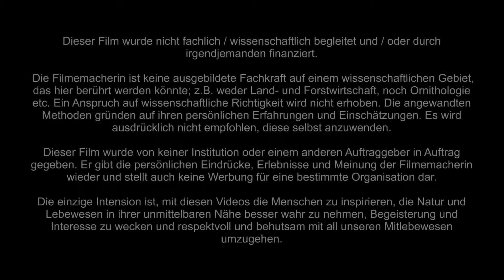Wassermangel, extreme Dürre & Hitze & eine Notwasserstelle - Vossmoor Tagebuch August 2018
Die extreme Hitzewelle hat ganz Deutschland im Griff. Leider war es zuvor schon total trocken, so dass zur Hitze nun auch noch extremer Wassermangel draußen in der Natur kommt. Ich baue zumindest für die Vögel in der Nähe meiner Futterstelle eine notdürftige Wasserstelle mitten auf der Rinderweide auf. Was dort geschieht, habe ich teilweise mit versteckter Kamera aufgenommen.

SCQÜP = Solidarisches Corona Quarantäne ÜberbrückungsProgramm - das ist eine Idee vom lieben Ben vom YouTube- Kanal "EinMannImWald". Ich finde die Idee super und mache gern mit. Sein Kanal und andere, die mitmachen (wie ich) stellen unter diesem Hashtag Clips ein, die den Zuschauern in dieser Corona- Quarantäne- Zeit durch die Zeit helfen sollen, die sie zu Hause bleiben müssen. Einen Link zum Kanal "EinMannImWald" findet Ihr bei meinen "Angesagten Kanälen".
Das ist Teil 08 aus der Rubrik "Vossmoor - Tagebuch" hier auf meinem Kanal "Vossmoor Natur- Vlog" auf dem Du Videobeiträge über meine Naturbeobachtungen in der Moorlandschaft der Elbgeest südöstlich von Hamburg findest. Ich fasse meine Beobachtungen der Tierwelt, der Umwelt, der klimatischen Auswirkungen hier in Monatsabschnitten zusammen.
Klimawandel und Umweltverschmutzung sind derzeit das prägende Thema unserer Gesellschaft. Wie verändert z.B. unsere Landwirtschaft und überhaupt unsere Lebensweise direkt das Leben in unserer näheren Umgebung? Seit Januar 2018 habe ich mich täglich auf Erkundung begeben und durch das Einrichten einer Vogelfutterstelle unzählige kleine gefiederte Freunde gewonnen. Mit meiner Kamera habe ich versucht, das Leben in diesem kleinen, speziellen Gebiet zu dokumentieren.